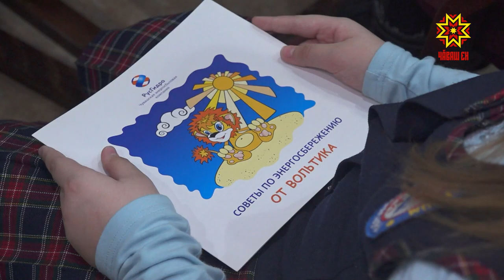22 марта во всем мире отмечается День водных ресурсов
22 марта ежегодно во всем мире отмечается День водных ресурсов. Этот праздник – особая дата для всех предприятий группы РусГидро. Ежегодно во всех регионах присутствия компании от Северного Кавказа до Дальнего Востока проходят мероприятия, направленные на освещение перспектив развития возобновляемых источников энергии и популяризацию идеи защиты водных ресурсов. Чувашская энергосбытовая компания, которая входит в группу РусГидро, совместно с Национальной библиотекой Чувашской Республики организовала тематический урок воды для учеников 4-ой столичной гимназии.